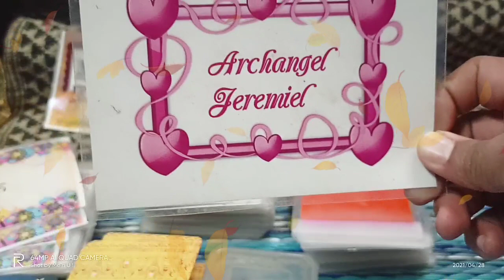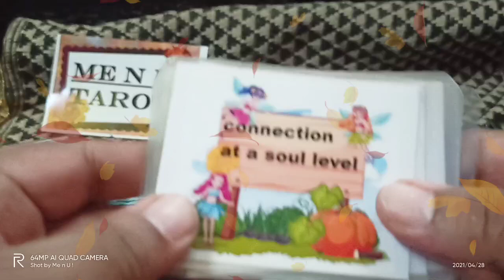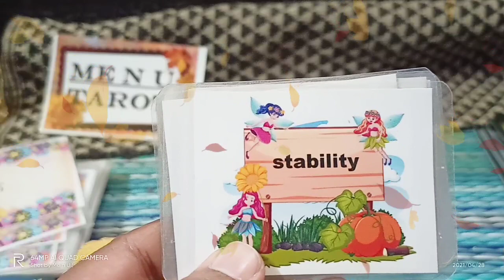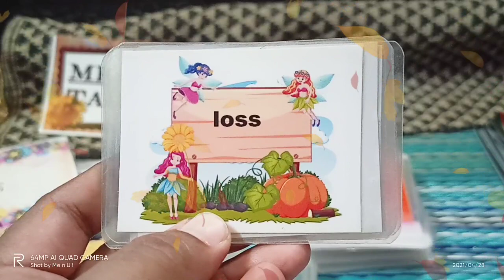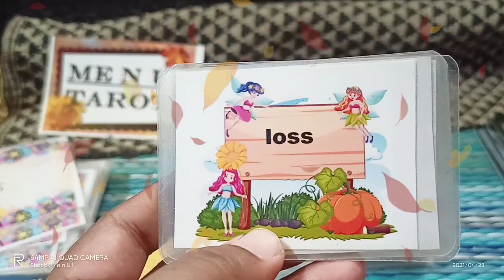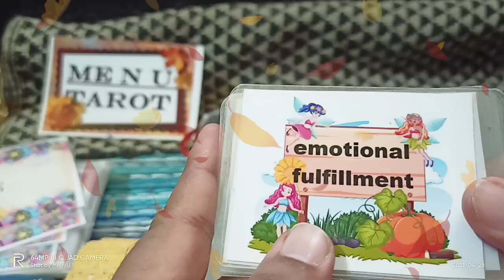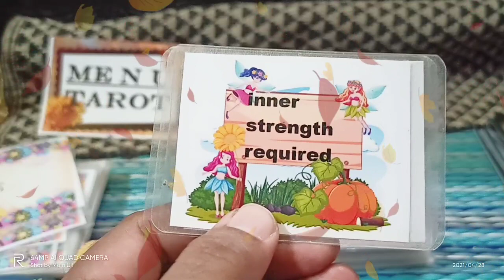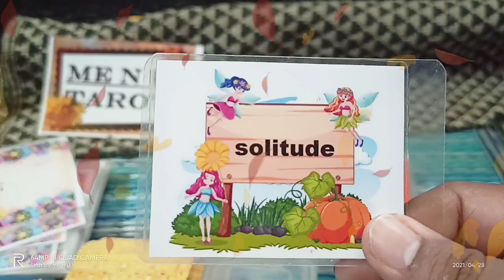Angelic Messages / Guidance - क्या है आपके लिए 👍🙏